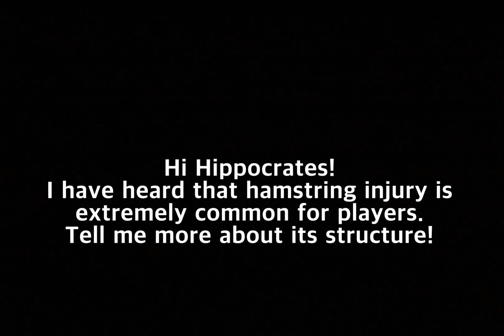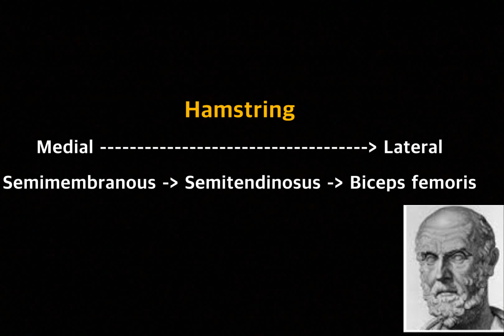[Hippo] What is the hamstring??